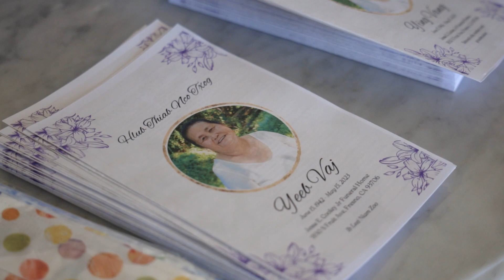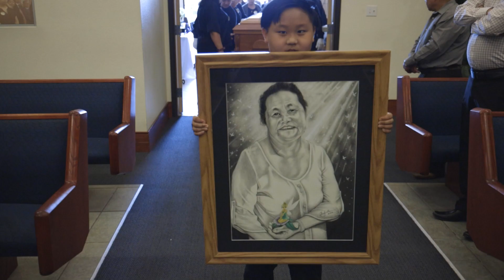Ying Vang (Niam Nkias Tub Lauj) 's Funeral Service-May 29-30, 2023